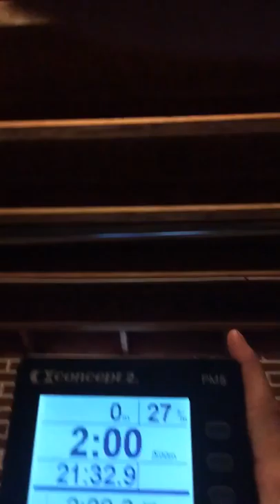Nichole Marth Heartland Games 5k row 2017